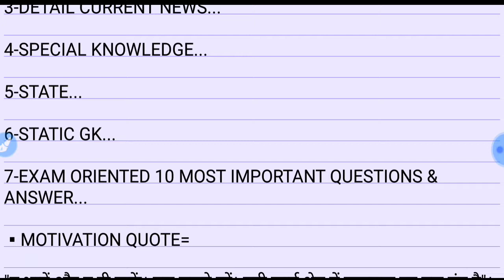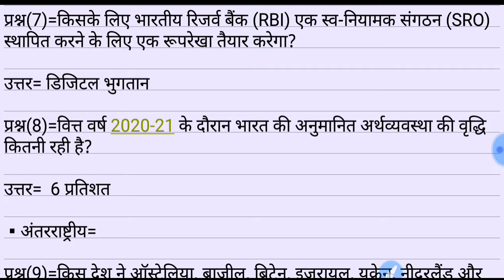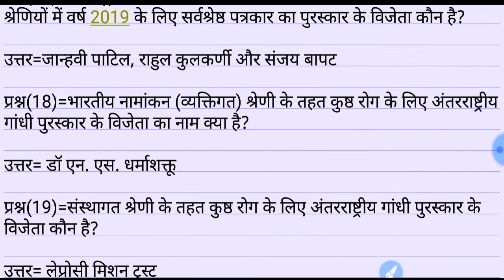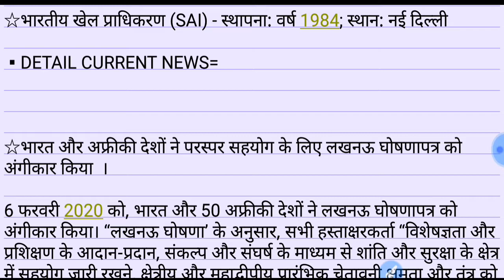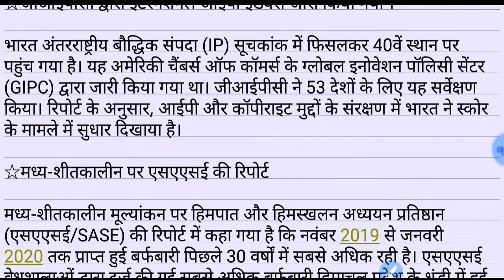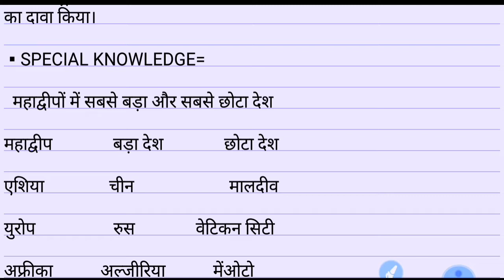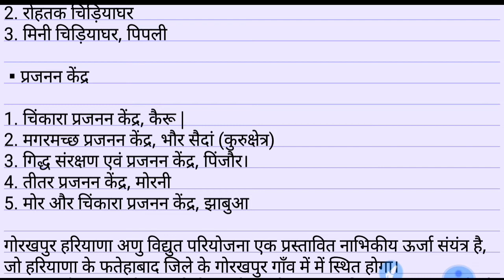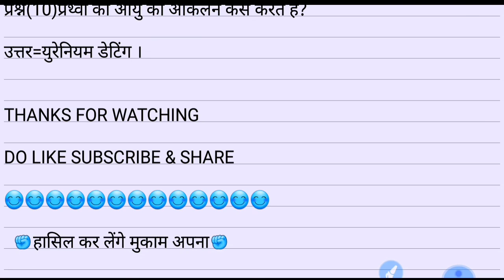8 FEB 2020| DAILY CURRENT AFFAIRS WITH STATIC GK|UPP,UPSI,NTPC,SSC,BANK & ALL EXAM..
8 FEB 2020 |DAILY CURRENT AFFAIRS WITH STATIC GK|

HELLO ASPIRANTS,

AJ KE IS VIDEO MAI CURRENT AFFAIRS KE SATH SATH STATIC GK OR EXAM ORIENTED MOST IMPORTANT GS KE QUESTIONS & ANSWER DEKHNE KO MILENGE JO SBHI EXAM KE LIYE BAHUT FRUITFUL SABIT HONGE.

UPSI,UPP,UPSSSC,NTPC,SSC(10+2),SSC(MTS),UPTET etc.